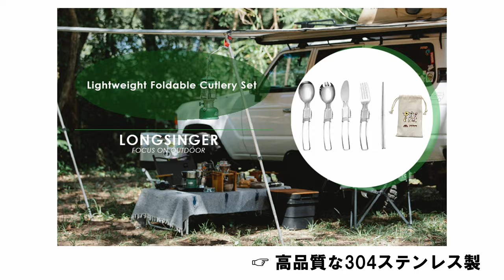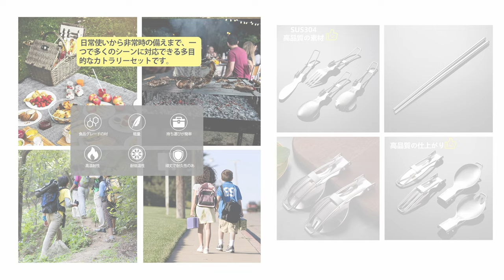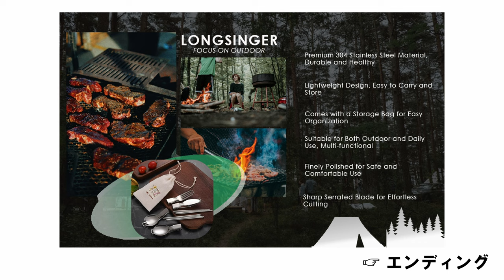【便利セット】様々な場面で活躍できる５点セット、すべて折りたたみ式のカトラリーセット。災害時用の備えにも最適【longsinger】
Amazon商品ページ（カトラリーセット/longsinger/型番：DT02）

ピクニック、キャンプ、旅行などのアウトドアにオススメな折り畳み式
５点カトラリーセット

・収納袋にいれることで、災害時の緊急用にも使えます
・車に積んでおいて、非常用にも最適
《関連動画》
ー